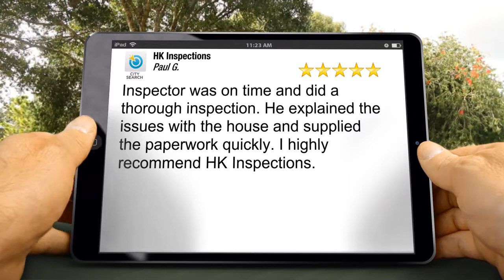HK Inspections Kilgore Wonderful 5 Star Review by Paul G.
Inspector was on time and did a thorough inspection. He explained the issues with the house and supplied the paperwork quickly. I highly recommend HK Inspections.